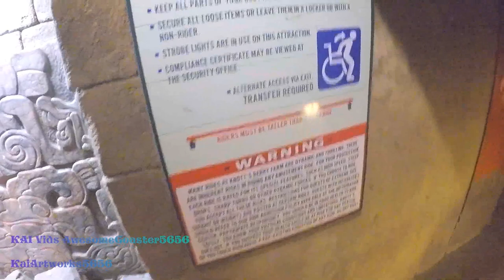Jaguar at Night On-Ride (Front & Back), Queue POV 1080p 60fps Family Coaster Knott's Berry Farm 2021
Longer title: Jaguar! at Night On-Ride (Front and Back Rows and Entrance to Exit queue | 1080p Full-HD 60fps POV "Low Light" | Temple Themed Zierer Family Roller Coaster at Fiesta Village | Knott's Berry Farm (7/10/2021) (Ft. The Lit up "K" Sign during 100th Celebration of the theme park)

Jaguar! is a junior roller coaster located at Knott's Berry Farm in Buena Park, California. Built by Zierer and designed by Werner Stengel, the coaster opened to the public in 1995.

Brave the ancient mysteries of the Temple of the Jaguar as this ferocious journey takes you high above — and through — the other rides and attractions of the park. A thrilling ride every member of the family will love!

The Jaguar!® is a family roller coaster that sends its passengers on an exciting tour around Fiesta Village® and through the loop of Montezooma’s Revenge.® The area is themed after an archeological dig in a Mayan temple, and the attraction itself offers its riders the feeling of a cat stalking its prey.

Enter through the ride exit to the left of the attraction entrance, and wait at the top of the exit ramp. A Guest Service Associate will direct the guest and their escort to a seat.

All riders must step down 7” to board the train. Riders must be able to maintain a stable upright position. Riders should have at least one lower extremity or lap to accommodate the lap bar. Due to the nature of the lap bar system on this ride,  weight and size restrictions may apply.

Each rider must be able to remain sitting up straight, keeping their head upright, their back and shoulders against the seatback, and their hands, arms, legs, and feet down and inside the ride at all times. Riders must be able to hold on with one functioning arm and brace with one functioning leg. Two functioning arms are sufficient instead of one functioning arm and one functioning leg if the guest has a normal center of gravity, and the lower extremities are sufficiently strong to maintain proper riding posture under the dynamic conditions of the ride. Amputations must be at the knee or below. Riders must have a minimum of two functioning extremities. Guests with a cervical collar, a neck brace, or a broken collar bone must not ride. Riders with a full leg cast can participate, providing the leg cast can fit inside of the ride, and the restraint system can be used as designed. Please review all restrictions listed on the sign at the attraction entrance.
Service animals cannot accompany guests onto this attraction.

Park section-Fiesta Village
Coordinates-33°50′45″N 117°59′57″W
Status-Operating (Will reopen as soon as it is safe to do so)
Cost-$10,000,000

General statistics
Type-Steel
Manufacturer-Zierer
Designer-Ingenieur Büro Stengel GmbH
Model-Tivoli
Lift/launch system-Two Drive Tire Lifts
Inversions-0
Duration-2:00